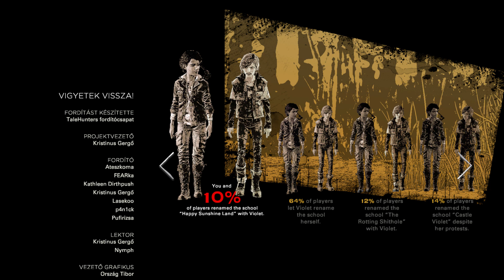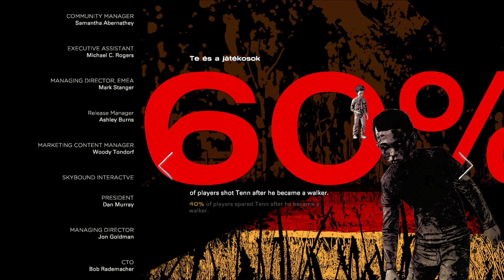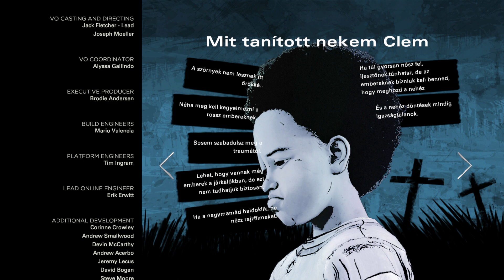THE WALKING DEAD THE TELLTALE DEFINITIVE SERIES Magyar Feliratos Végigjátszás 4 Évad Part 8 Ending